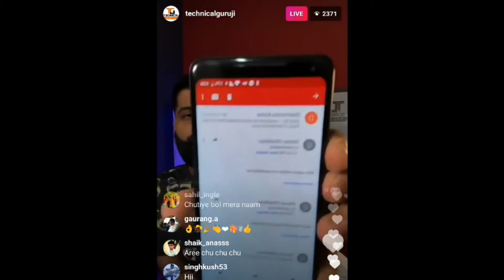TECHNICAL GURUJI ON MY SMART SUPPORT - 3 STRIKES Who Gave Strikes To Him